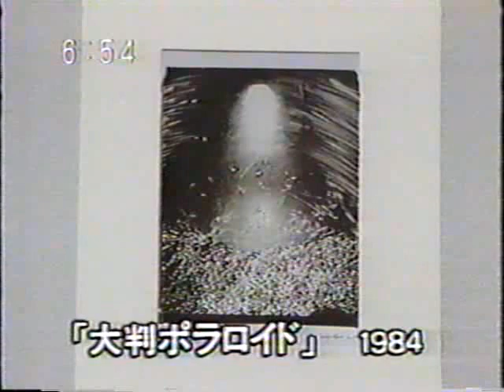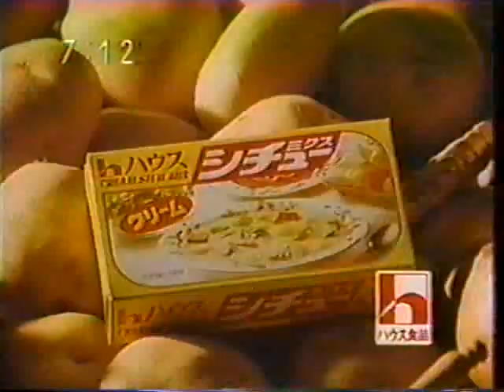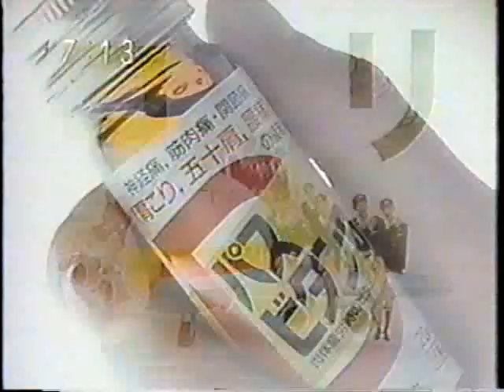田原桂一「テレビ美術館」